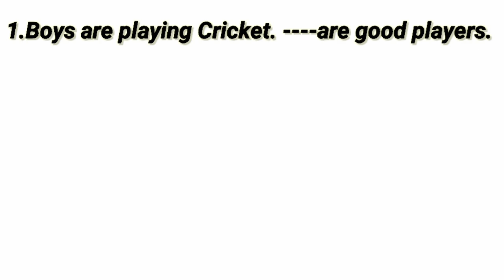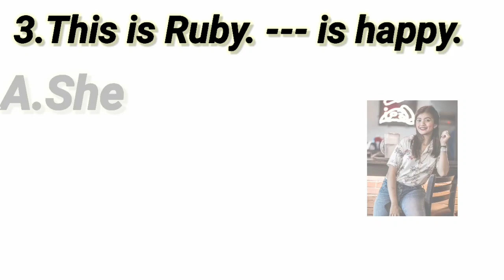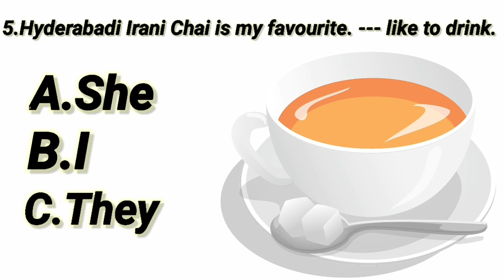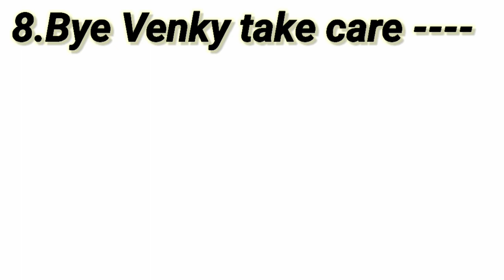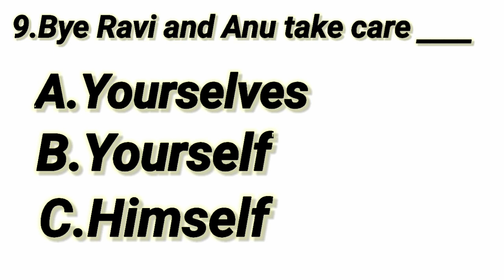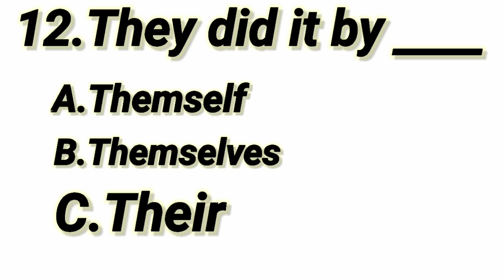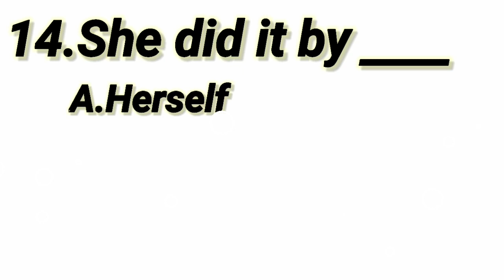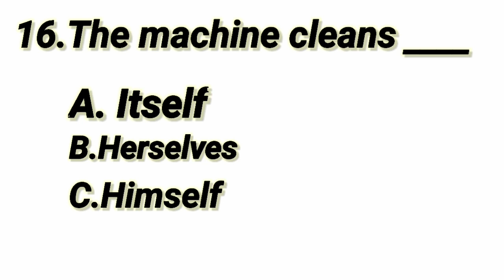PRONOUN PRACTICE SET ||English Grammar Test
PRONOUN PRACTICE SET, ENGLISH GRAMMAR TEST, Grammarpractice CompetitiveEnglish Thanks to Pixabay for videos, images, Thanks to Unsplash for images and videos, Thanks to istock, shutterstock for videos and images